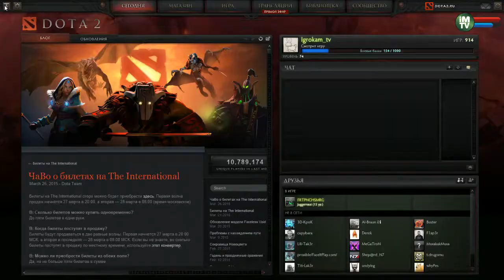EHOME vs NewBee.M, i-League Season 3, Game 1